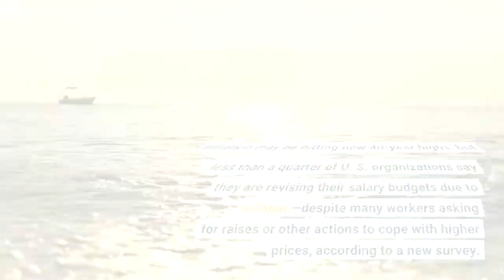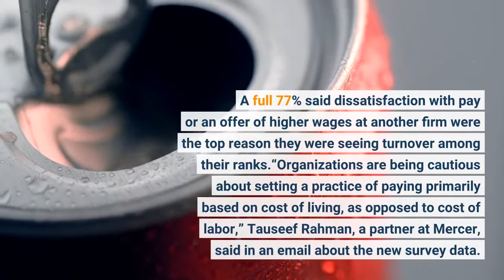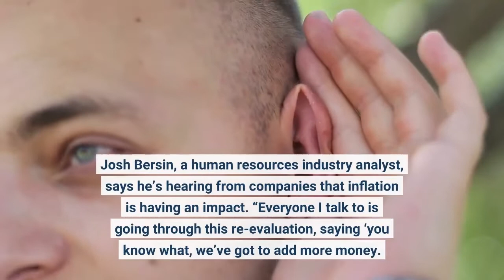More Than 40% Of Companies Say Workers Have Asked For Higher Pay To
Inflation may be hitting new 40-year highs, but less than a quarter of U. S. organizations say they are revising their salary budgets due to inflation—despite many workers asking for raises or other actions to cope with higher prices, according to a new survey. Mercer, the human resources consulting firm, surveyed more than 300 U. S. employers in March and found that 45% do not factor inflation into salary budgets. Less than 25% say they are making changes to their salary budgets because of inflation—yet 42% say workers have been asking them to take financial actions to help with rising costs. Still, the survey found that nearly half of organizations say they will conduct additional salary reviews for either some or all of their employees as a response, a sign some may be growing concerned about losing workers if they don’t take action. A full 77% said dissatisfaction with pay or an offer of higher wages at another firm were the top reason they were seeing turnover among their ranks.“Organizations are being cautious about setting a practice of paying primarily based on cost of living, as opposed to cost of labor,” Tauseef Rahman, a partner at Mercer, said in an email about the new survey data. He was referring to the way many employers make decisions about compensation, determining what people with certain job titles in specific regions are typically paid. He’s not surprised by the disconnect between what employees are requesting and what employers have done so far in response. As Rahman says, “the concern is that organizations can create the expectation that pay is entirely based on cost of living, and not based on the cost of labor which has more to do with availability and demand of talent.” One challenge, he says, is that employers “might not have been clear with candidates and employees as to … [how] pay was being set.”At the same time, Mercer’s survey also finds that 50% of organizations say they’re paying more than market rate due to the challenges they face finding and keeping employees, and 41% say they are implementing some kind of retention bonus. Meanwhile, 60% of respondents reported seeing an increase in the number of counter-offers candidates are receiving, and about 30% say they are beating or matching counter-offers. Josh Bersin, a human resources industry analyst, says he’s hearing from companies that inflation is having an impact. “Everyone I talk to is going through this re-evaluation, saying ‘you know what, we’ve got to add more money. We’ve got to reset salaries more often to adjust,’” he says.“There’s a saturation point—you can’t compete based entirely on wages,” Bersin says. “But we’re at the point right now [of people saying] ‘I will not work for you unless you can pay me more money.’ So there’s this stair-stepping process going on, [where] everybody’s raising their wages a tiny bit at a time.”Bersin thinks the Department of Labor’s data may be a little behind what’s happening within employers’ payrolls.